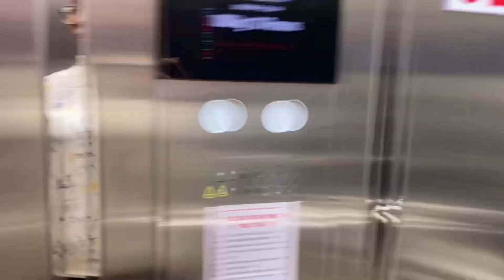Vlog: Life lately| days in my life living in Portharcourt.